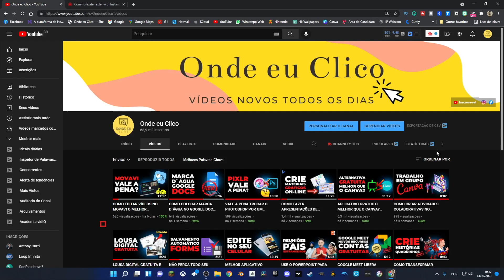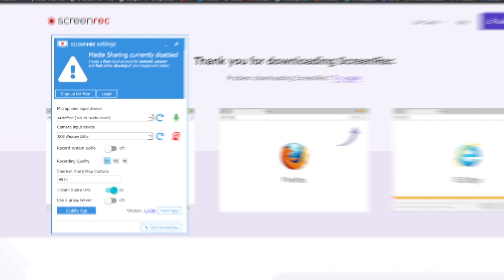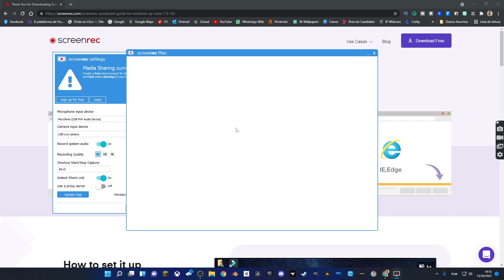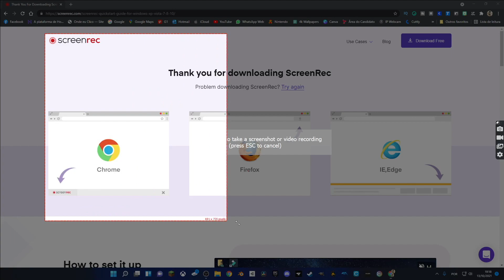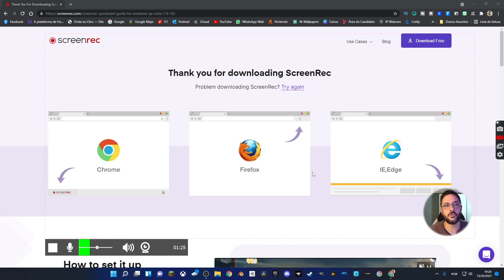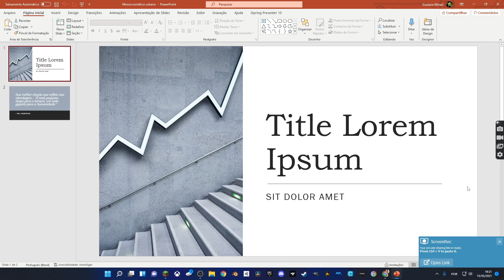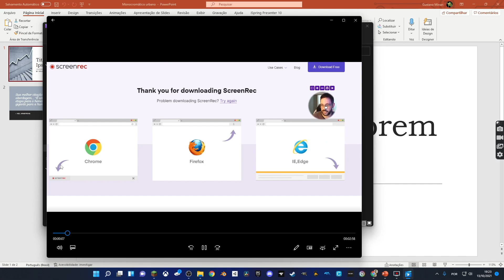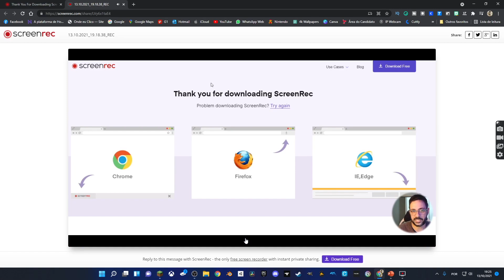GRAVADOR DE TELA GRATUITO, SEM MARCA D`ÁGUA E SEM LIMITE DE TEMPO!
🎥✨ Grave sua tela sem limite e sem marca d'água com Filmora!
Eu já fiz vários vídeos aqui no canal mostrando aplicativos gratuitos que podem ser usados pra gravar a tela do computador. Mas, justamente por serem gratuitas, essas ferramentas sempre traziam algumas pegadinhas, como tempo limitado de gravação ou aquela marca d`água inconveniente no canto da tela. Bom, eu achei um programa que pelo menos por enquanto, parece não ter nenhum tipo de limitação.

O QUE NINGUÉM MOSTRA SOBRE O GRAVADOR DE TELA DO WINDOWS 10! (GRAVA REUNIÃO DO MEET)